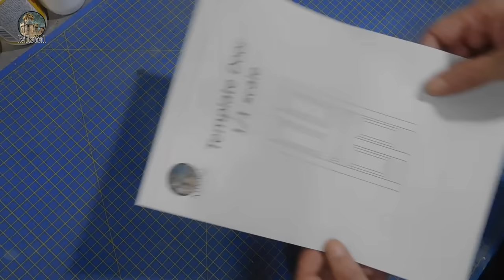Build a Diorama in a Box DIY - 1/16 scale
STL Files
SET LUCI:
▶Materiali e strumenti
Feel absolutely free to make a donation without any kind of constraint, even just offer me a coffee. And I thank you in advance for having contributed to giving value to my work and my commitment to make my Channel grow more and more.

I get commissions for purchases made through Amazon links in this video.